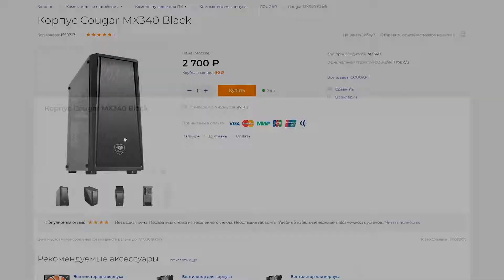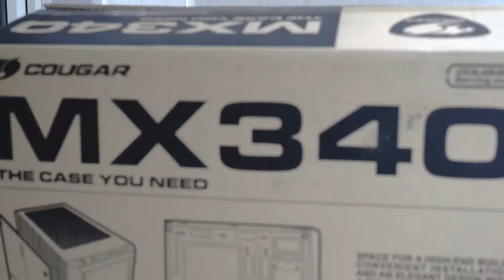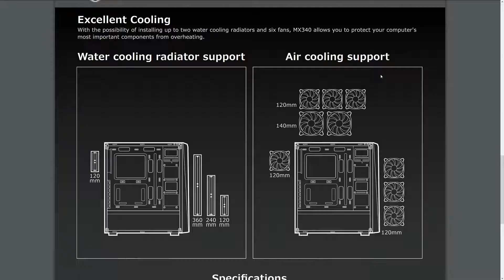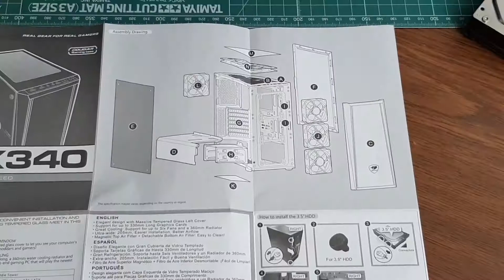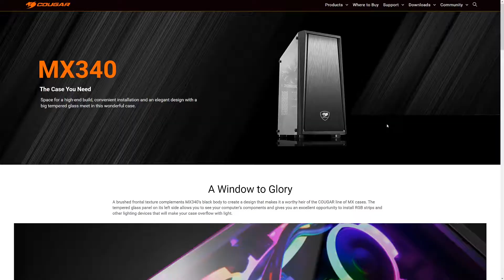Обзор корпуса Cougar MX340 | PC case review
В результате хорошо сделанного апгрейда всегда должны оставаться «лишние» детали, которые и выбросить жалко, и в доме не нужны. К счастью, быстренько нашлись добрые люди, которые согласились приютить у себя излишки в виде материнской платы со всем необходимым, чтобы собрать изумительную пишущую машинку с опциональной возможностью подрубить.

Оставалось только докупить корпус и блок питания. Про блок питания Cougar STE500 рассказывать особенно нечего. Он работает. Работает тихо. Желающие могут ознакомится с подробными характеристиками на сайте производителя:

А вот про корпус мне захотелось рассказать поподробнее, потому что в процессе сборки некоторые особенности корпуса Cougar MX340 показались мне интересными.

С удовольствием отвечу на вопросы в комментариях.

Отдельное спасибо за репост!

Добровольная помощь на развитие канала:
[Яндекс.Деньги]